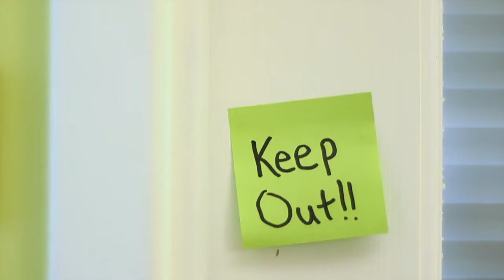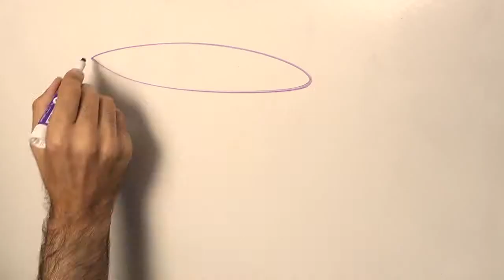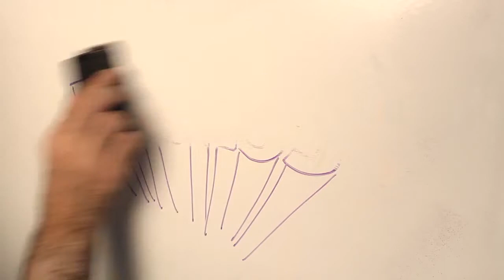Massive Chalice "Kickstarter" Video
MASSIVE CHALICE is a single player turn-based tactics game within a multi-generational strategy campaign built for replayability.

As an immortal King or Queen, you must unite your kingdom under a powerful dynasty, eliminate the demonic threat, and reforge the MASSIVE CHALICE!

The game is structured into two main layers: strategy and tactics. In the strategy layer, you oversee your kingdom, arrange royal marriages, conduct research, and make the far-reaching decisions that will determine the fate of your legacy.

In the tactics layer, you fight brutal turn-based battles to defend your kingdom using small squads of customizable heroes.

Permadeath is inevitable: your heroes will grow, age, and eventually die. You'll have to choose between keeping your favorite heroes on the battlefield or retiring them from combat to foster a new generation of warriors.

Drawing from roguelikes we love, content is modular and randomized. Each playthrough begins with a random assortment of male and female heroes from various bloodlines, guaranteeing that each game is unique. Your knowledge and skill will increase over multiple playthroughs, but the details of every game will change based on your decisions and the whims of fate.